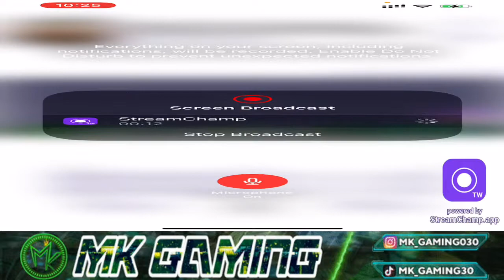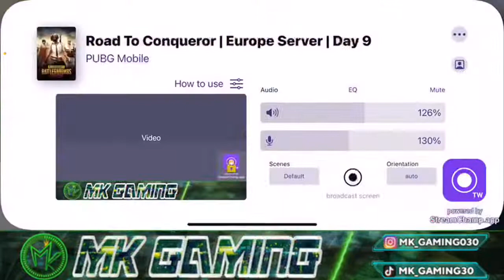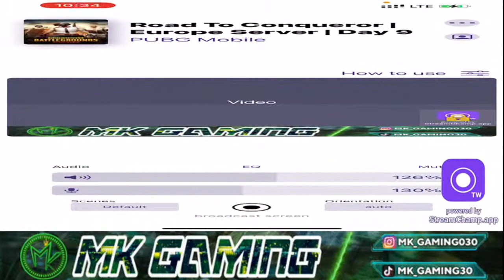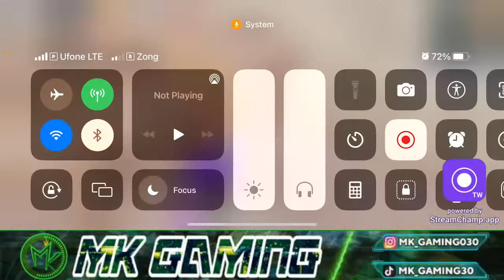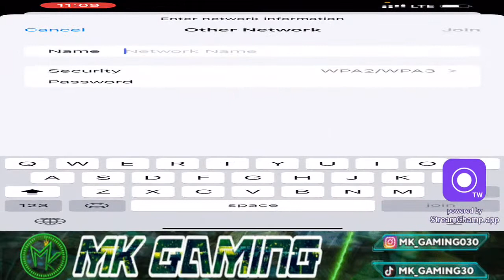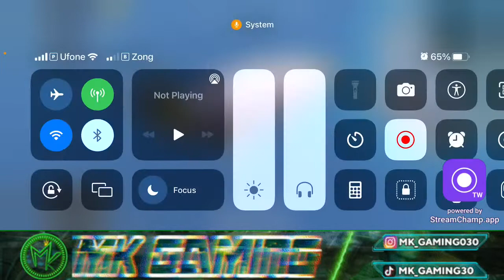Conqueror Lobby | Let's Play For Chicken | MK Gaming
•‌ Device - iPhone 11 Pro Max•
•‌ Editor - Videoleap•
•‌ Recorder - iOS Recorder•
• Thumbnail: PS CC•
• Steaming App: STREAMCHAMP•
• Server - Usually Asia• ‌
• Tier - ( Diamond To Ace )•
• In-Game ID - TBM•
✅ Tiktok Username: Mk_Gaming03
1. pubg mobile
2. pubg live
3. pubg video
4. pubg anthem
5. a pubg montage
6. pubg emotes
7. pubg esports
8. pubg video,
9. pubg all emotes
10. pubg antaryami
11. pubg back
12. PUBG BAN